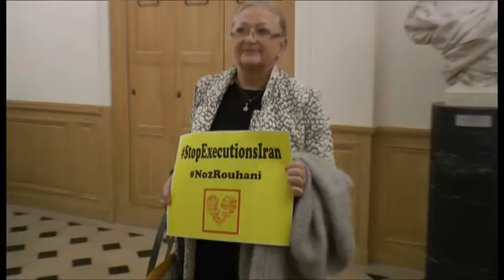Il faut soutenir les droits des femmes en Iran – La députée Catherine Quéré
La députée de Charente-Maritime Catherine Quéré, participait le 27 octobre derniers à une réunion à l'Assemblée nationale sur la crise au Moyen-Orient à l'invitation du Comité parlementaire pour un Iran démocratique (CPID). Le comité est coprésidé par Dominique Lefebvre (PS), Michel Terrot (LR), André Chassaigne (GDR).

La réunion, avec la participation de Bruno Leroux, a été l’occasion pour les députés (dont 70 ont signé un appel) d’inviter le gouvernement français à subordonner les relations diplomatiques et commerciales avec l’Iran à l’amélioration de la situation des droits humains dans ce pays.

Les élus ont estimé qu’un Iran libre et démocratique est une condition essentielle de la stabilisation de la région et qu’il est pour cela nécessaire de soutenir la résistance iranienne dont le programme en dix points présenté par Mme Maryam Radjavi (était l’invité d’honneur de la réunion), prône un Iran démocratique et non nucléaire fondé sur la séparation de l’Etat et de la religion et l’égalité des femmes et des hommes.